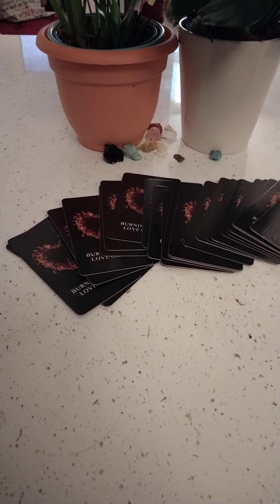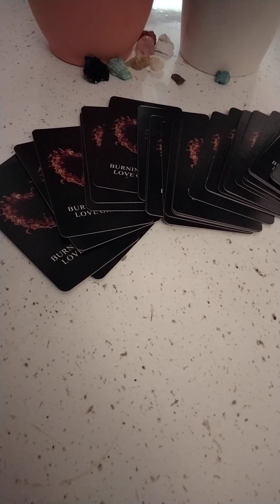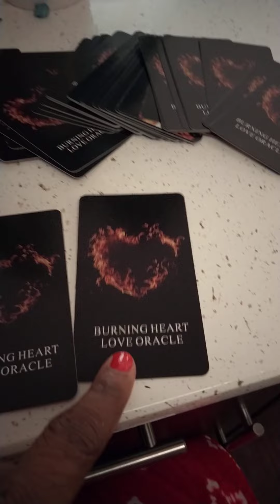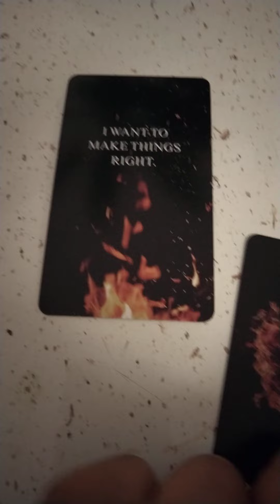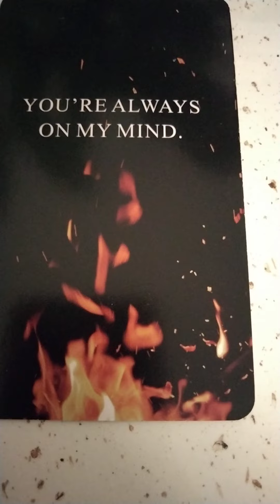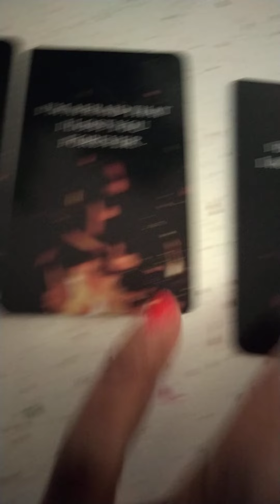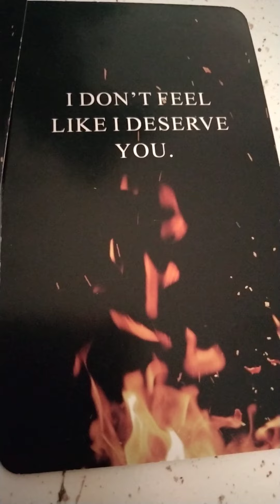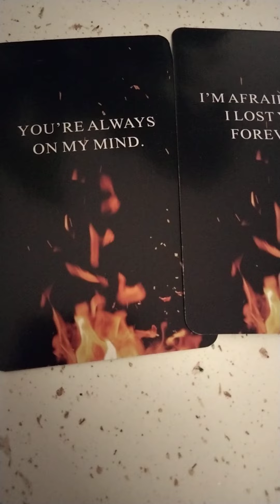Important Msg From Your Person ❤️❤️❤️❤️